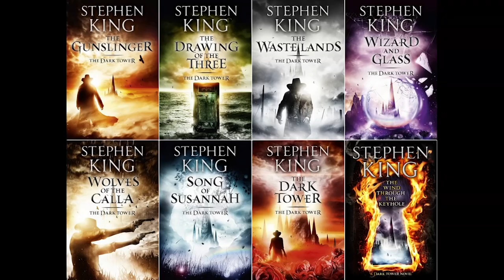Comic Book Spotlight - Web Series - Promo Trailer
The Promo Trailer for the latest series and first Video series from The Nerd Hub is here!

In the mean time be sure to check out our Comic Book Spotlight articles on our